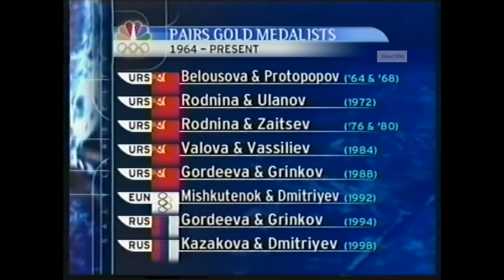Pairs' Free Skate - 2002 Salt Lake City Winter Games, Figure Skating (US, NBC)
Salt Lake City, Utah, USA - 2002 Salt Lake City Winter Games, Figure Skating, Pairs' Free Skate-  Click on "SCROLL MORE" to see the list of skaters shown in this clip.  Commentary by Tom Hammond, Scott Hamilton and Sandra Bezic.
SKATERS (NATION) (PLACEMENTS: SP. FS. OVERALL) TIME
Tiffany Scott / Philip Dulebohn (USA) (11th, 13th, 13th)  0:00
Pang Qing / Tong Jian (CHN) (10th, 9th, 9th)   6:38
Zhang Dan / Zhang Hao (CHN) (9th, 12th, 11th) 12:40
Kyoko Ina / John Zimmerman (USA) (5th, 5th, 5th)  22:09
Maria Petrova / Alexei Tikhonov (RUS) (6th, 6th, 6th)  30:29
Tatiana Totmianina / Maxim Marinin (RUS) (4th, 4th, 4th)  39:35
Elena Berezhnaya / Anton Sikharulidze (RUS) (1st, 1st, 1st)  45:20
Jamie Sale / David Pelletier (CAN) (2nd, 2nd, 2nd)  53:36
Shen Xue / Zhao Hongbo (CHN) (3rd, 3rd, 3rd)  1:02:20
Outro Discussing the Scoring between Berezhnaya & Sikharulidze and Sale & Pelletier, with an interview with Jamie Sale & David Pelletier (CAN)  1:10:15
Medal Award Ceremony  1:13:30